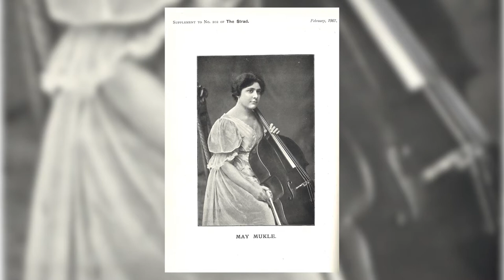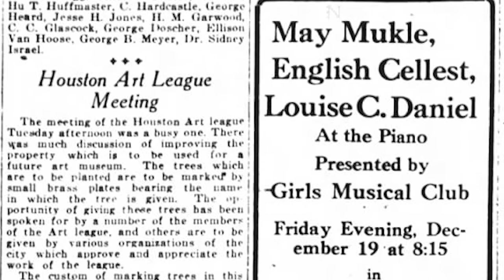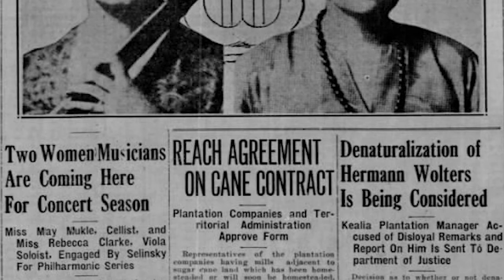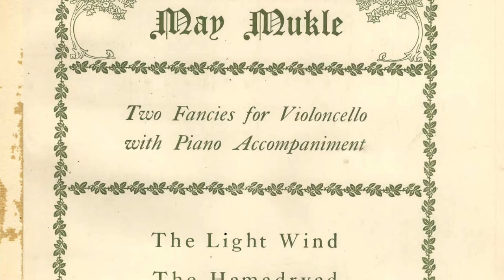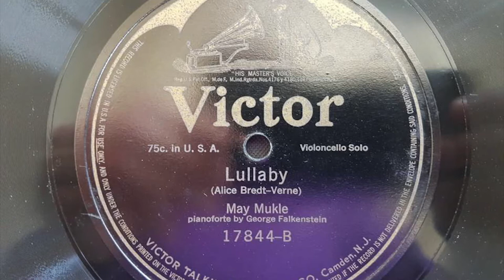Influential Female Cellists with Hannah Holman, Ep 8 May Mukle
Episode 8 in a series highlighting the life and work of female cellists from the past.

British cellist, May Mukle, was a force of nature.  She won every cello prize at the Royal Academy of Music in London, was given a magnificent Montagnana, and was a HUGE champion of living composers.